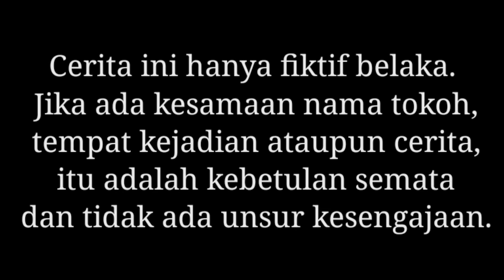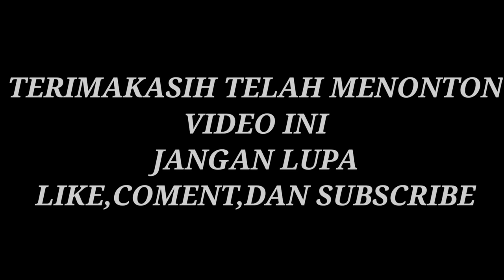HEROES Episode 30 | Mikael Family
Terimakasih.
Semoga terhibur.